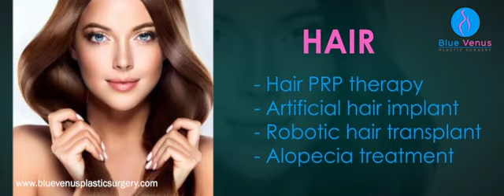Best & Affordable Plastic and Cosmetic Surgery Clinic In Raipur.